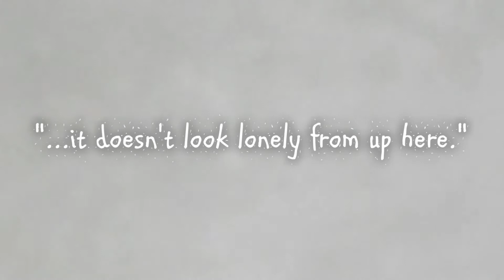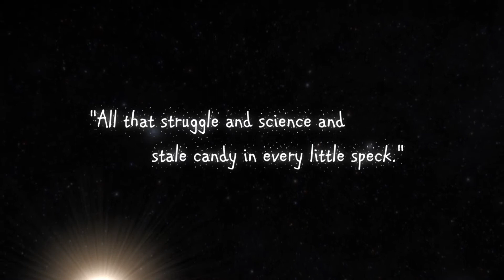Middletown Trailer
Middletown
at Montclair State University

Apr 10 7:30 pm; Apr 11 7:30 pm; Apr 12 8:00 pm; Apr 13 2:00 pm; Apr 15 7:30 pm; Apr 16 7:30 pm  BUY TICKETS

by Will Eno
Directed by Debbie Saivetz

Winner of the inaugural Horton Foote Award for Most Promising New Play of 2010, Middletown is a deeply moving and funny new play by Will Eno that explores the universe of a small American town. As a friendship develops between longtime resident John Dodge and new arrival Mary Swanson, the lives of the inhabitants of Middletown intersect in strange and compelling ways. A powerful and poignant meditation on birth, death and points between.